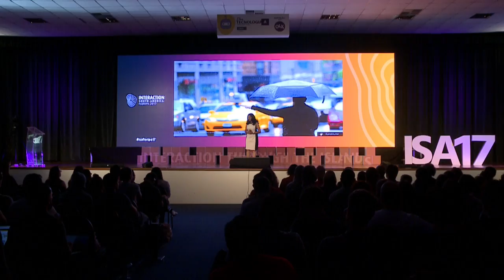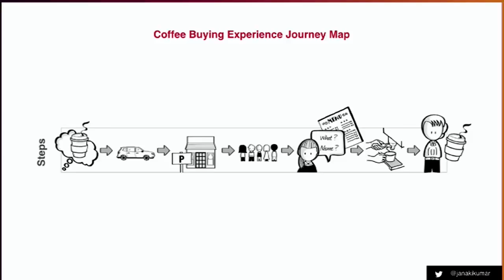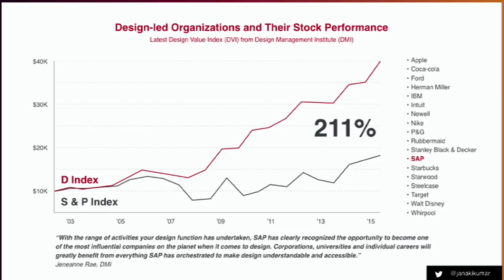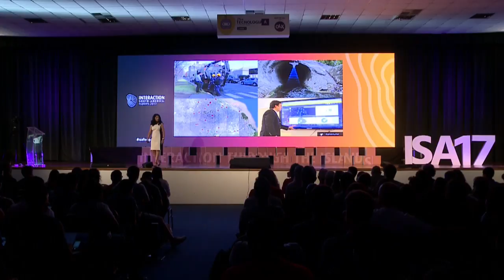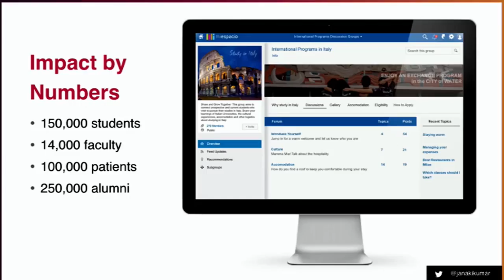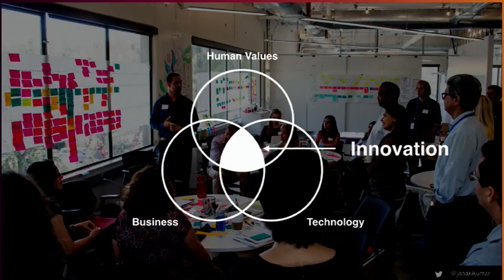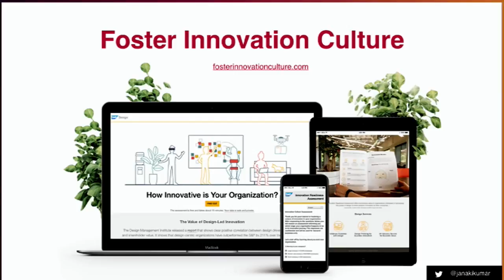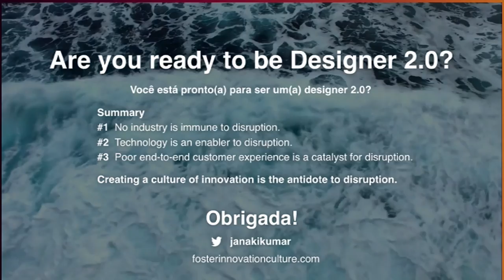Riding the wave of digital disruption by Design - Janaki Kumar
Businesses today are undergoing digital transformation and this brings with it an unprecedented rate of change. With technical advances, our physical and digital worlds are converging and disruption has moved from an infrequent inconvenience to a consistent stream of change that is redefining markets and entire industries. As Gordon Moore, the author of Moore’s law, said “Change has never happened this fast before and it will never be this slow again”. How might business leaders prepare their organizations for this unprecedented rate of change? How might they create a culture of innovation where they not just survive but thrive in this environment? At SAP, we use a methodology called Design Thinking to humanize digital transformation. We help organizations leverage the power of digital business to deliver superior customer experience and business value. In this talk Janaki Kumar will share customer stories of design-led transformation, and leave you with concrete tools, frameworks and strategies to build organizational resilience and foster a culture of innovation.